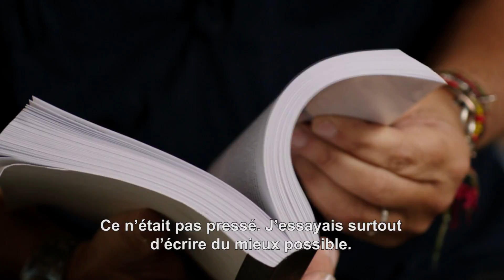Born to run - la genèse du livre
En 2009, Bruce Springsteen et le E Street Band jouent à la mi-temps du Super Bowl. L’expérience est tellement grisante que Bruce décide d’écrire à ce sujet. C’est ainsi qu’a commencé cette extraordinaire autobiographie.
Au cours des sept années écoulées, Bruce Springsteen s’est, en secret, consacré à l’écriture de l’histoire de sa vie, apportant à ces pages l’honnêteté, l’humour et l’originalité qu’on retrouve dans ses chansons.
Il décrit son enfance, dans l’atmosphère catholique de Freehold, New Jersey, la poésie, le danger et les forces sombres qui alimentaient son imagination, jusqu’au moment qu’il appelle Le Big Bang : la première fois qu’Elvis Presley passe à la télévision, au Ed Sullivan Show. Il raconte d’une manière saisissante l’énergie implacable qu’il a déployée pour devenir musicien, ses débuts dans des groupes de bar à Asbury Park et la naissance du E Street Band. Avec une sincérité désarmante, il raconte aussi pour la première fois les luttes personnelles qui ont inspiré le meilleur de son œuvre et nous montre que la chanson Born to Run révèle bien plus que ce qu’on croyait.
Born to Run sera une révélation pour quiconque apprécie Bruce Springsteen, mais c’est bien plus que le témoignage d’une rock star légendaire. C’est un livre pour les travailleurs et les rêveurs, les parents et les enfants, les amoureux et les solitaires, les artistes, les dingues et quiconque ayant un jour voulu être baptisé dans les eaux bénies du rock’n’roll.

Rarement un artiste avait raconté son histoire avec une telle force et un tel souffle. Comme nombre de ses chansons (Thunder Road, ‘Badlands, ‘Darkness on the Edge of Town, The River, Born in the USA, The Rising, The Ghost of Tom Joad, pour n’en citer que quelques-unes), l’autobiographie de Bruce Springsteen est écrite avec le lyrisme d’un auteur/compositeur singulier et la sagesse d’un homme qui a profondément réfléchi à ses expériences.